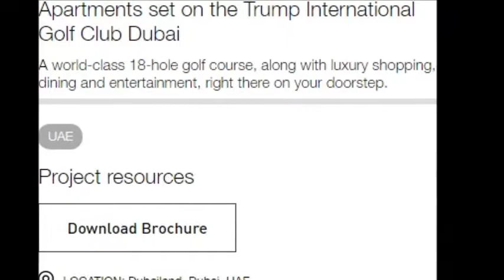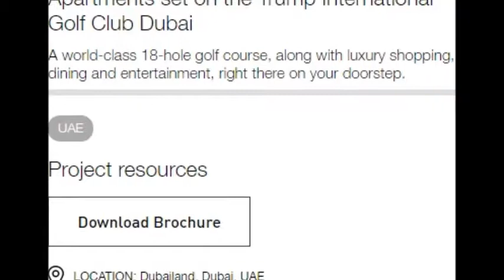Damac Apartments set on the Trump International Golf Club Dubai, Dubailand, Dubai, UAE